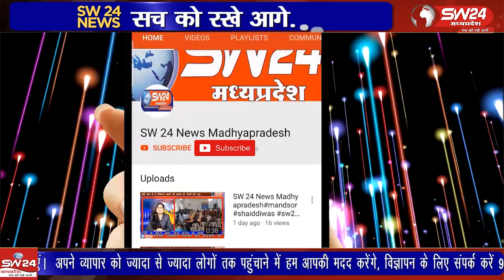मोहनगढ़ थाना अंतर्गत ग्राम चंदोखा में दबंगो ने पाल समाज के लोगो के साथ मारपीट कर दी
मोहनगढ़ थाना अंतर्गत ग्राम चंदोखा में दबंगो ने पाल समाज के लोगो के साथ मारपीट कर दी जिसमें राजा राम पाल की मौके पर मौत हो गई करीब आधा दर्जन लोग घायल हो गए जिन्हे जिला अस्पताल पहुंचाया गया
टीकमगढ़ जिले से मनोज खरे की रिपोर्ट।